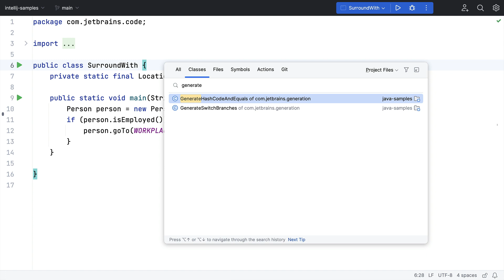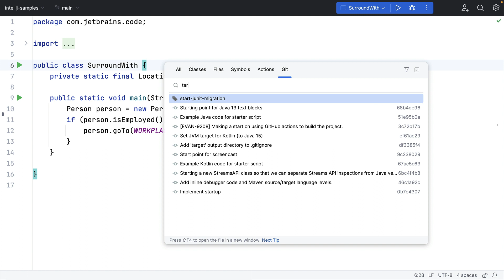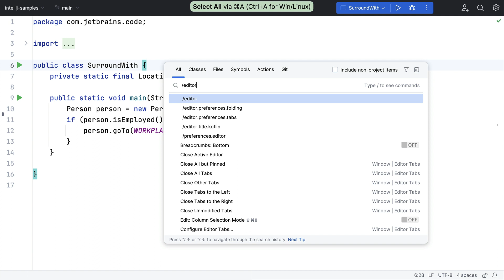IntelliJ IDEA Pro Tips: Search Everywhere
In this pro tip we will look at everyone’s favourite shortcut - Search Everywhere and see how it can help you.

*Author: Helen Scott